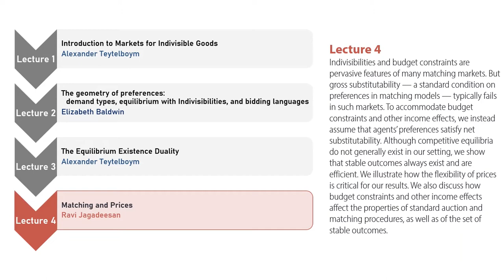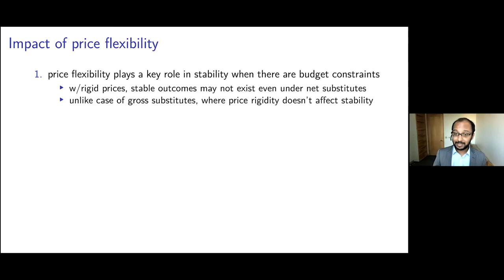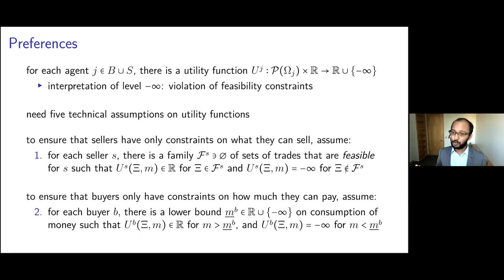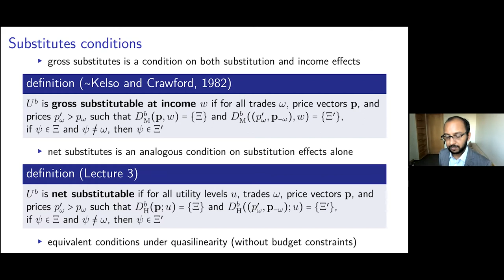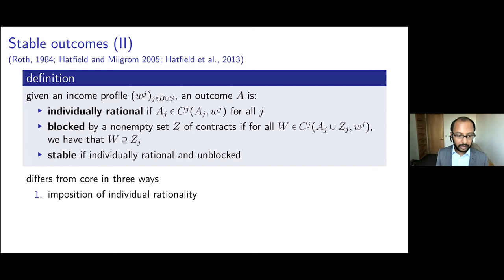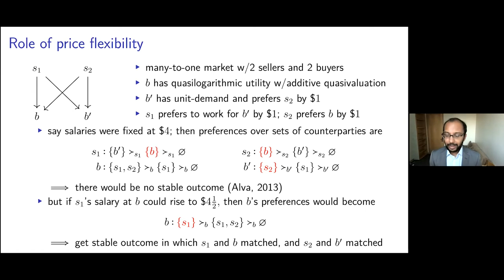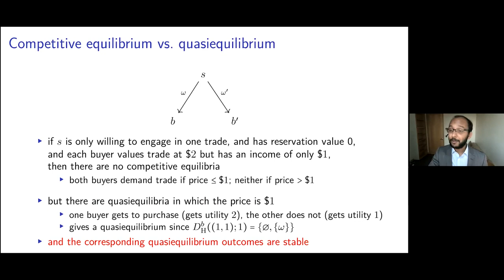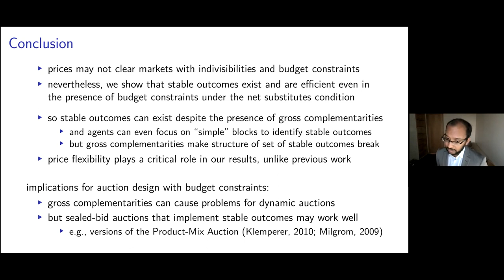[Special Lectures at UTokyo] Towards a General Theory of Markets with Indivisible Goods #4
[Special Lectures at UTokyo] Towards a General Theory of Markets with Indivisible Goods

[Lecture 4] Matching and Prices (by Ravi Jagadeesan)
Indivisibilities and budget constraints are pervasive features of many matching markets. But gross substitutability — a standard condition on preferences in matching models — typically fails in such markets. To accommodate budget constraints and other income effects, we instead assume that agents’ preferences satisfy net substitutability. Although competitive equilibria do not generally exist in our setting, we show that stable outcomes always exist and are efficient. We illustrate how the flexibility of prices is critical for our results. We also discuss how budget constraints and other income effects affect the properties of standard auction and matching procedures, as well as of the set of stable outcomes.

0:00 Information
0:44 Opening remarks (by Fuhito Kojima)
3:25 Lecture 4 (by Ravi Jagadeesan)

[Lecuturer's info] Ravi Jagadeesan is a Postdoctoral Fellow at Stanford University.  His research focuses on the design of matching markets and other markets for indivisible goods, and optimal tax theory.

Hosts: The University of Tokyo Market Design Center (UTMD), Center for International Research on the Japanese Economy (CIRJE)